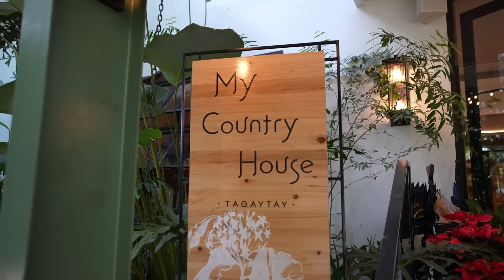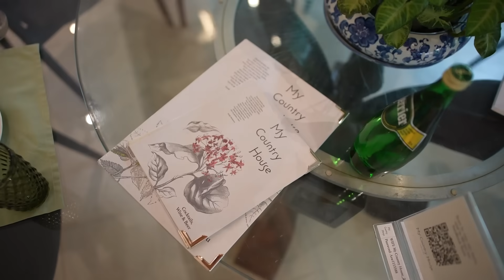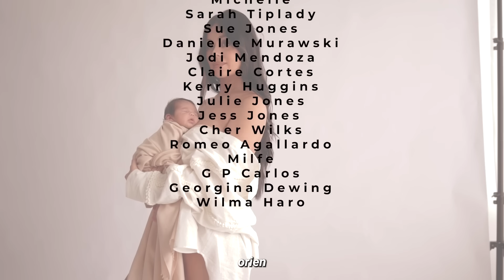We're Going To Batangas, First Beach Trip With The Family...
Thank you my country house tagaytay for inviting us for the BEST lunch & garden experience in Tagaytay! Parents if you're looking for the perfect spot to bring your kids, this is it! Enjoy yummy food whilst your kids explore the gardens...